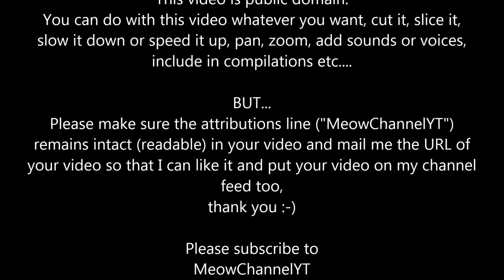Funny Cats Kittens MeowChannelYT 20130516103344 Aki TV YT